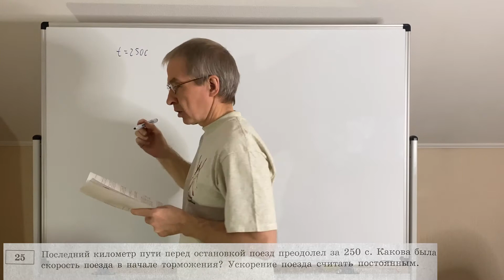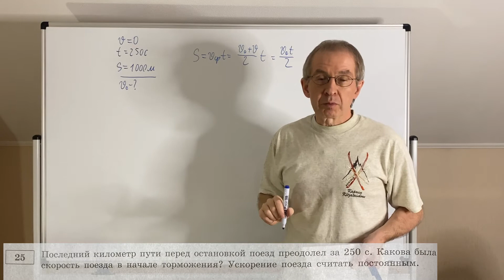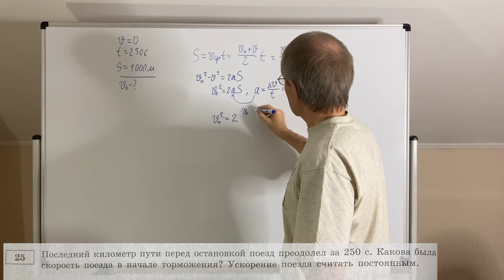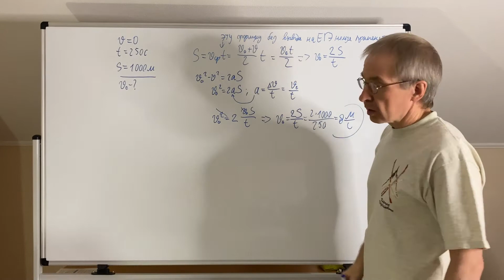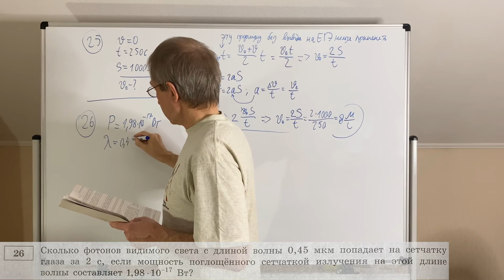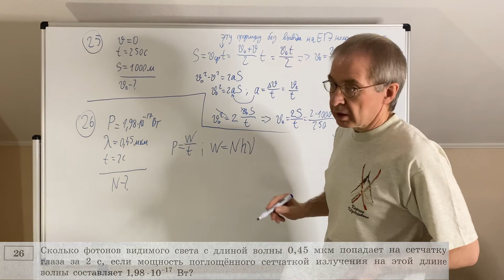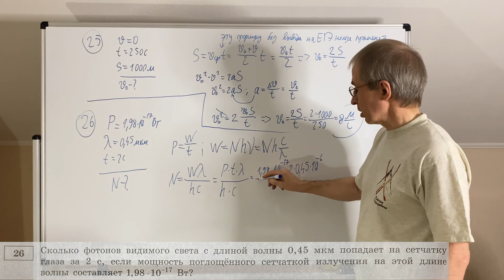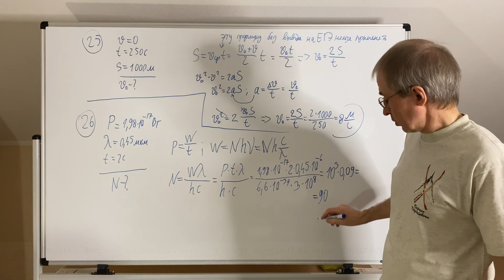Решение задания 25 - 26 из типовых экзаменационных вариантов ЕГЭ-2022 по физике (вариант 1)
и смотрите интересные, познавательные и образовательные видео!

Сборник "30 типовых экзаменационных вариантов ЕГЭ по физике (под редакцией М. Ю. Демидовой)" - самое популярное пособие при подготовке к ЕГЭ по физике.
Именно в этом сборнике впервые появляются новые варианты заданий, разработанные ФИПИ. И эти новые задания содержатся, как правило, в первых двух-трех вариантах.
Решаем 1-й вариант из этого пособия.